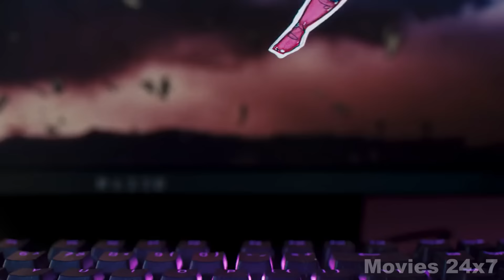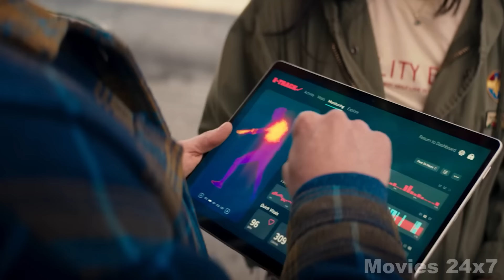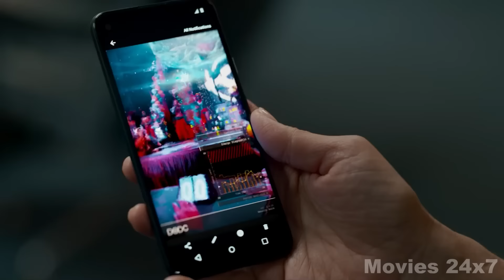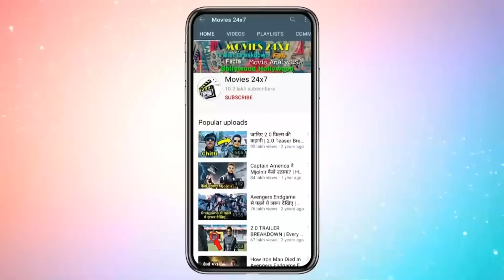Ms Marvel Series Explained In HINDI | Ms Marvel All Episodes Explained In HINDI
Ms Marvel Series Explained In HINDI | Ms Marvel All Episodes Explain In HINDI | Ms Marvel (2022) Series In HINDI | Ms Marvel Series Story In HINDI

Ms. Marvel is an American television miniseries created by Bisha K. Ali for the streaming service Disney+, based on the Marvel Comics featuring the character Kamala Khan / Ms. Marvel. It is the seventh television series in the Marvel Cinematic Universe (MCU) produced by Marvel Studios, sharing continuity with the films of the franchise. It follows Kamala Khan, a 16-year-old fangirl of the Avengers who struggles to fit in until she gains her own powers. Ali served as head writer with Adil & Bilall leading the directing team.

                     *** Outro Music ***